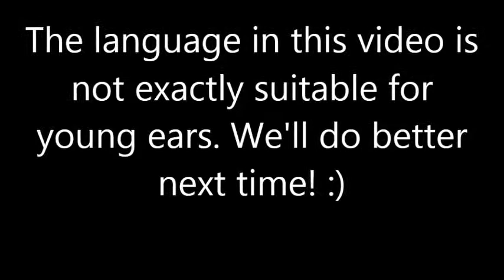First Beach Fishin'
Random trip to the river. This is our first video. Please rate.